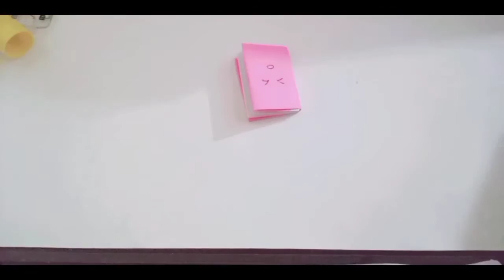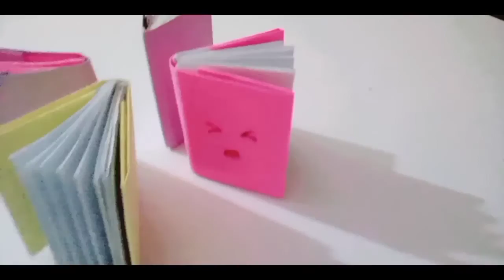How To Make DIY Mini Paper Book With One Paper Sheet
Welcome To Pari Arts.
DIY MINI NOTEBOOKS ONE SHEET OF PAPER
hello friends Today I'm going to show you how to make mini paper book with one sheet of paper. Very easy and cute! I hope you like it!